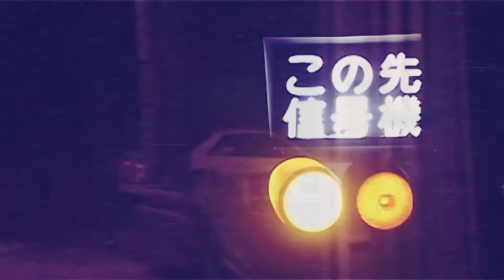TXDO - ABOUT THAT (PHONK/WAVE)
A little bit more phonky phonk. Hope you guys dig it!
Now also in Spotify!
Video is edited from:
JDMism "Phat Sliggity :: Osaka Drift"